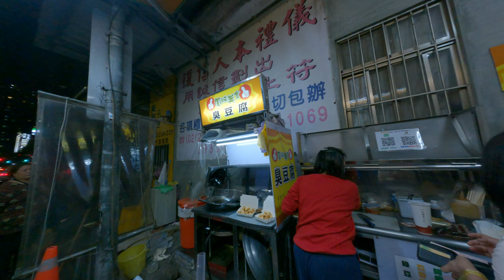粗魯夫聊天優質好吃酥脆汐止臭豆腐 3